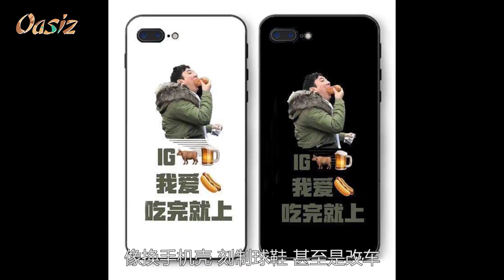武装到手腕！改变一个细节让潮流度起飞！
Hello everyone！这里是【Brodygogogo】！